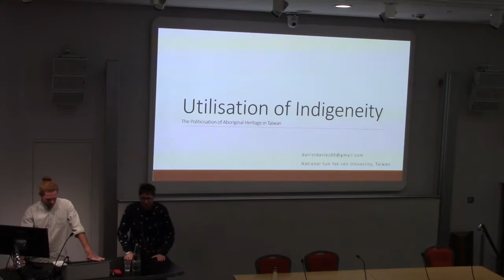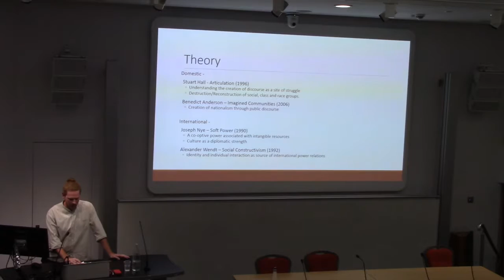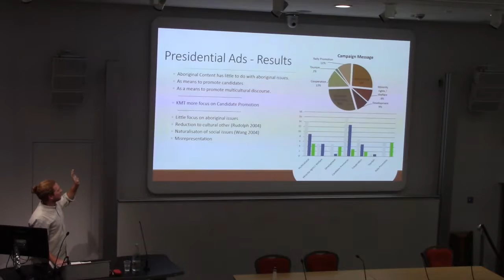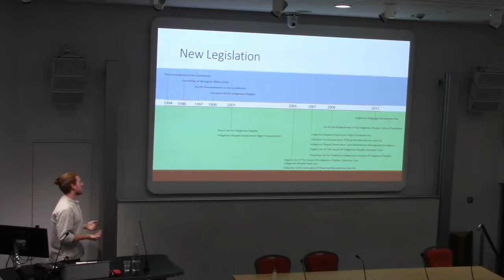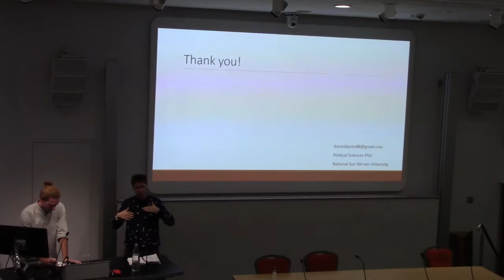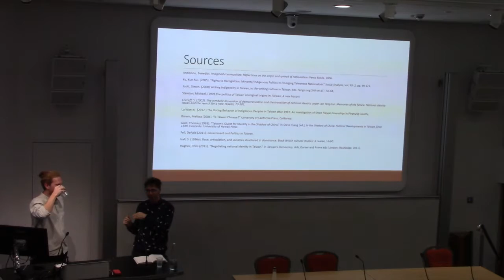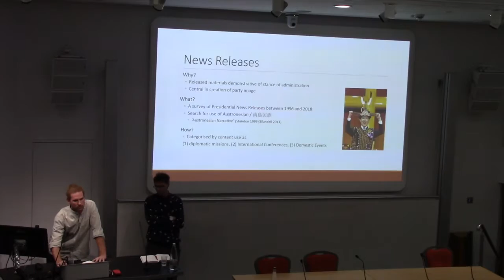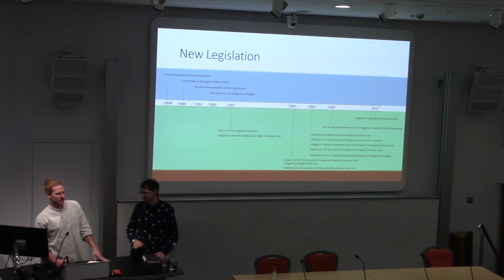Utilisation of Indigeneity | SOAS University of London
This seminar titled "Utilisation of Indigeneity: An Examination of the Politicisation of Aboriginal Heritage in Taiwan" was given by Daniel Davis on 30 January 2018 at the Centre of Taiwan Studies, SOAS University of London.

Since democratization, the shifting political and social landscapes of Taiwan have led to renewed nation building projects to reaffirm national identity and the reconfiguration of economic and diplomatic policies to promote stability. The imagery of the minority aboriginal groups has become central to the promotion of multiculturalism and the economic and political relocation of Taiwan into Southeast Asia. This research aims to explore the role of the indigenous populations of Taiwan and the Austronesian narrative as a source of power and legitimacy for successive administrations in the recreation of the national and international identity of the island. Specifically, the campaigns, central actors and limitations of the prominence of indigeneity in public and diplomatic discourse will be examined in parallel with the growth of legal recognition for indigenous group rights in an attempt to understand the effects of the political strategy on the indigenous communities.

Speaker Bio
As well as working with educational, community and arts projects in collaboration with the Indigenous Council, Daniel Davies is a PhD candidate at the National Sun-Yat Sen University in Kaohsiung exploring the articulation of aboriginal identity in multicultural Taiwan.

Daniel first began his research as a student of International Development Studies at the University of Sussex focusing on the ‘Taiwan miracle’ and the social consequences of rapid economic development and political transformation. First travelling to Taiwan in 2009 to study at the National Taiwan University and returning later to participate in community development projects, he soon took a specific interest in the post-typhoon relocation of indigenous peoples of Pingtung County. During his time at SOAS, as part of the Taiwan Studies MA programme and now as PhD candidate, Daniel has continued his research into the significance of the aboriginal peoples of Taiwan in national party politics and the importance of Austronesian heritage in diplomatic campaigning.